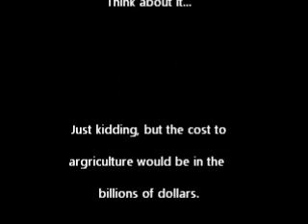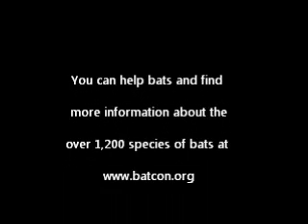Batman's Cabin.wmv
Facts about bats in Marin County, California